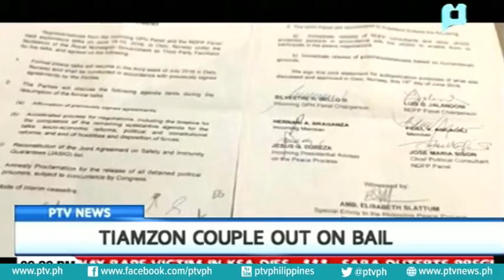Tiamzon couple out on bail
[PTVNews] Tiamzon couple out on bail [08|19|16]